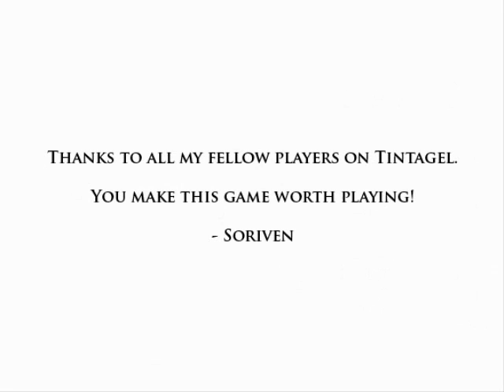Soriven - Best Arms Ever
Soriven from tintagel DAOC pwnin vs a zerg.

*note*
this is not my character, it is a clip from Soriven's video that i really liked, the song is Mercenary - 11 dreams.

I added some annotations as to what would be going through my mind. Plus it makes it funny.